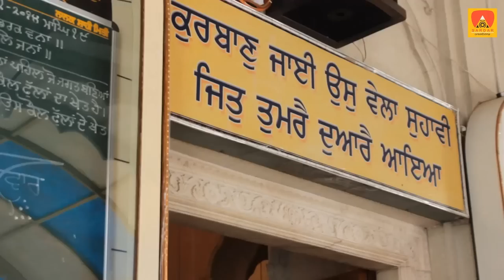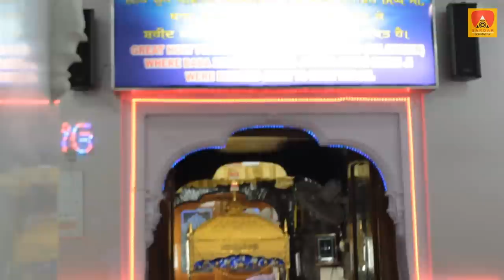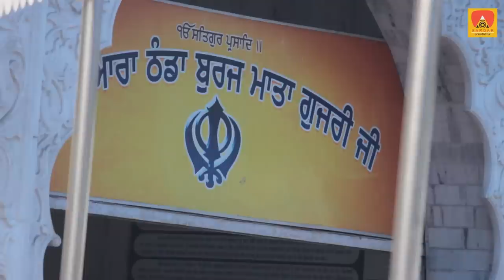FATEH | a documentary film on fatehgarh sahib | Sardar creations | 2014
FATEH is based on the story of great sacrifice of Mata Gujri g , Sahibzada Baba Zorawar singh , Sahibzada Baba Fateh singh g.

Sahibzada Baba Fateh Singh g Gatka Akhara Lohian khas

Directed by- Prince Preet Singh
voice- Sukhbir Singh Gill